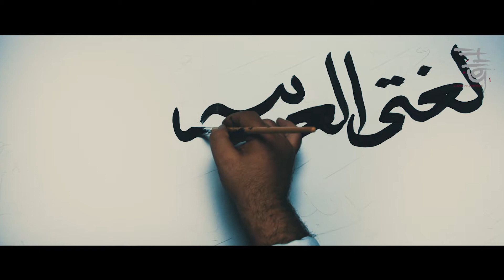World Organization for Renaissance of Arabic Language TVC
Al Rawi Productions produced Qatar Foundation's World Organisation for Renaissance of Arabic Language TV and Radio Campaign. The Campaign was aired on local  TV, QBS local radio station, Al Jazeera and throughout social media.

Client: Qatar Foundation
Category: TV / Commercial
Length: 30"
Format: HD / Animation
Production Time: 3 weeks
Shot on: Panasonic GH4
Camera: Edgardo Vinas / Remus Gabuya
Editor: Jeremy Chad Jamelo
Producer: Karim Gad / Sarah Villar
Directed by: Kareem Seif